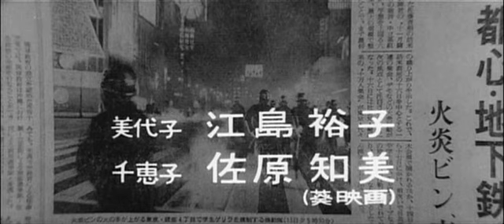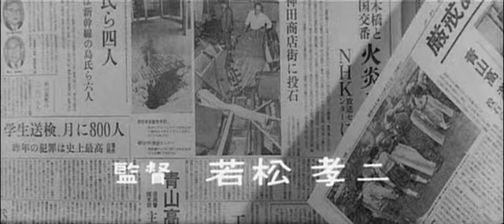Opening of "Season of Terror" (Koji Wakamatsu, 1969) Music: 音楽集団迷宮世界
若松孝二  / テロルの季節 (1969)